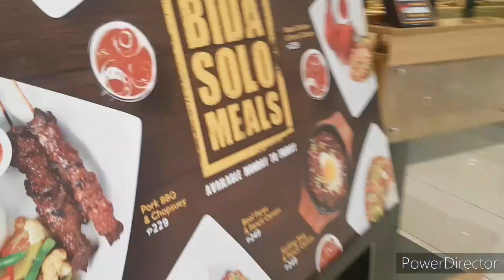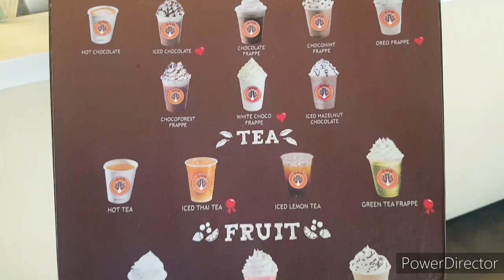My Valentines Date (Friends Bonding)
SM BF Parañaque City
JCO SM BF Parañaque City